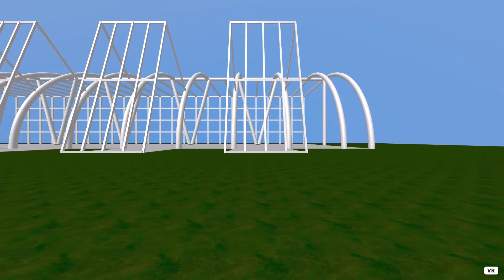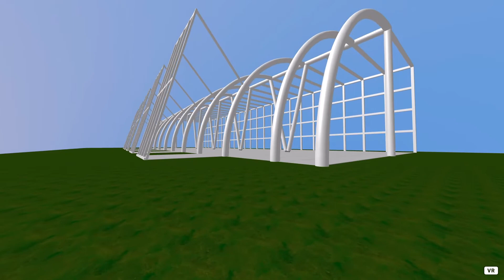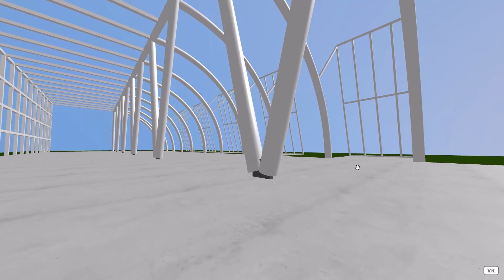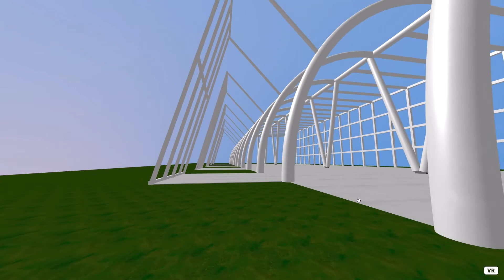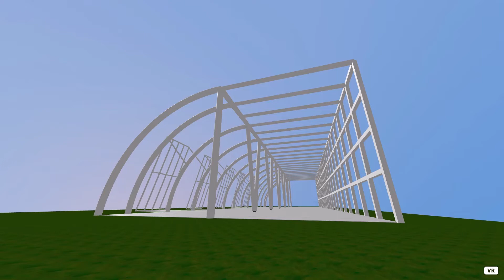Have You Ever Seen a Virtual Convention Center in a Metaverse?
A convention center in the city of Fioria that is under construction. A beautiful steel structure is coming to life.